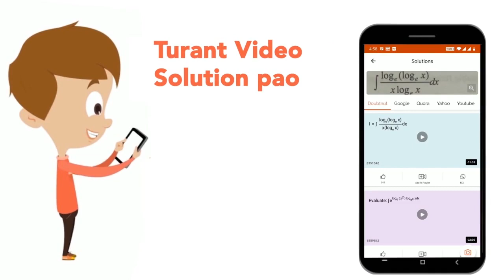शुद्ध वर्तनी का चयन कीजिए- | CLASS 14 | HINDI | Doubtnut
शुद्ध वर्तनी का चयन कीजिए-
Class: 14
Subject: HINDI
Chapter: शुद्ध-वर्तनी
Board:CTET

👉 Have Any Query? Ask Us.